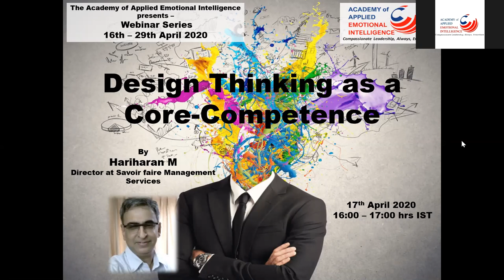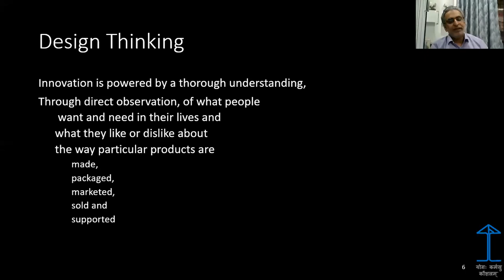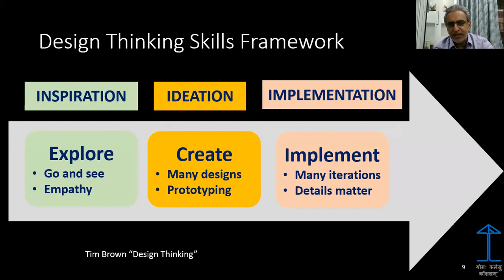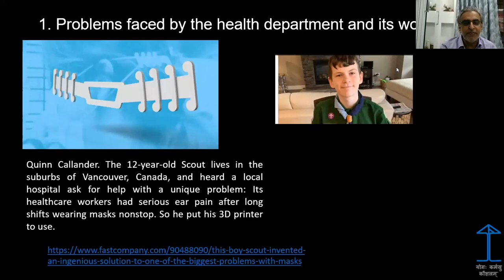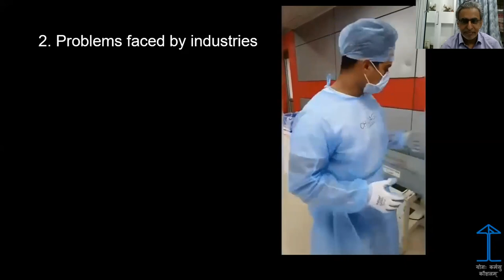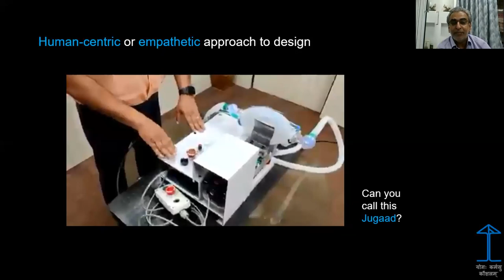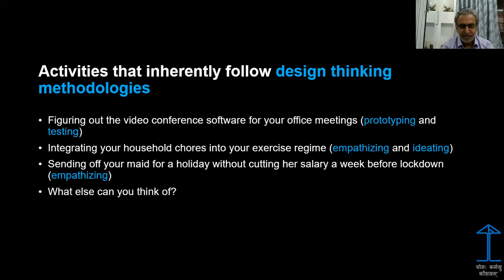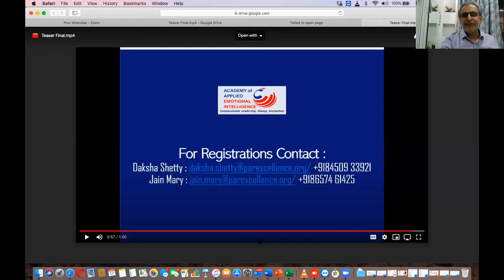Design Thinking as a Core Competence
There is a designer in every one of us. We need to trigger that designer. Covid 19 has triggered many across the world. This webinar draws from across the world on how people have responded to the challenge; how design thinking mindset has come to the fore.